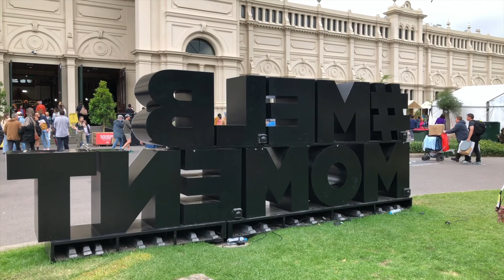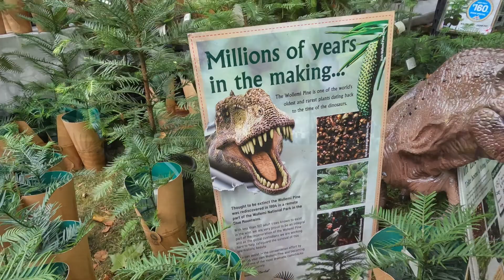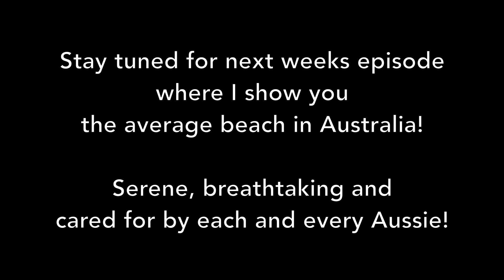Melbourne International Flower & Garden Show, Part 2. The Great Outdoors! Australia Travel VLOG.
Hi ya everyone!

In today's video I share with you part two of the Melbourne International Flower and Garden show where we discover the outdoor section of the show! The outdoor section is the gardens of the Melbourne Exhibition Centre right outside the Royal Exhibition Building! I love Melbourne! It's my home! I can feel it in my bones and know it.

I hope this video inspires you to give the gift of nature to a loved one instead of a manufactured product shipped in from China at the cost of the environment and low wage workers.

I would love to hear your thoughts on this video in the comment please!

Plant Strong, Animal Love, Planet Peace.